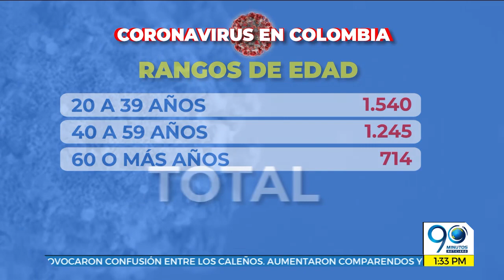Abril 20 2020 - Así está el panorama nacional del Covid-19 este lunes